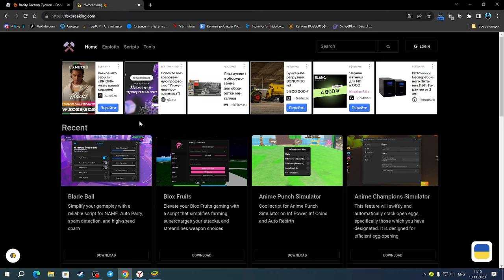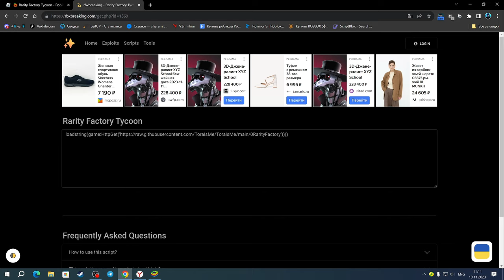НАШЁЛ САМЫЙ ЛУЧШИЙ ЧИТ ДЛЯ РАРИТИ ФЭКТОРИ ТАЙКОН | RARITY FACTORY TYCOON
Hydrogen(чит).

Соц.сети

Не читать.